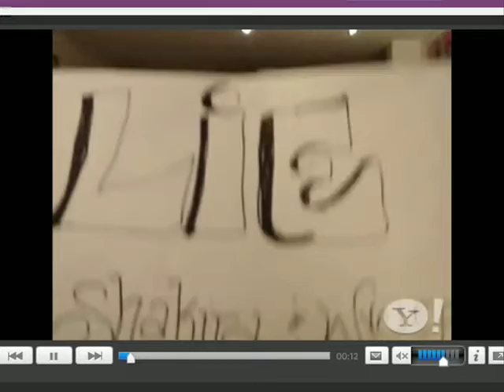Yahoo! Video Streams Surge 56% in September to Claim ...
Video streams on Yahoo! dramatically increased in September to 265 million, up 56 percent from August's 169 million.  The new traffic puts Yahoo! ahead of *Fox Interactive, which had been number two to YouTube.  Monthly video streams on YouTube have broken the astounding five billion mark with 5.3 billion streams, up 12 percent, according to unpublished results provided by Nielsen Online to Beet.TV.

Yahoo_logo_2 Earlier this week at the Beet.TV Online Video Roundtable in New York, Kelsey interviewed Jimmy Pitaro, head of entertainment and sports at Yahoo! about the company's approach to video. He told her that Yahoo has blurred the lines between user-generated and professional content with videos like the Shakira "Hips Don't Like" fan mash-up, which was the number one video on Yahoo for a number of months. He also describes Yahoo's live streaming, on-demand and original content offerings.

While the Yahoo! numbers pale in comparison to Google's YouTube, much of Yahoo!'s video has advertising.  Google is only selling ads against four percent of YouTube videos, according to a report this summer in The Wall Street Journal.

Here is the table of results provided to Beet.TV from Nielsen Online.

Here is the most recent public release on video site traffic by comScore - it shows that "all Google" sites exceeded 5 billion streams in July, with 98 percent attributed to YouTube.

Update: 3:00 EDT: CNET's Dan Farber has a statement from Yahoo on factors responsible for the growth in video streams. Dan writes:

    Update: A Yahoo spokesperson attributed the growth to contextual placement of the videos and traffic due to major news events. Yahoo had record traffic for Yahoo Finance and Yahoo News in September 2008.

*Fox Interactive includes MySpaceTV, Photobucket, Fox Television Studios, FOX Broadcasting, IGN Entertainment Gaming Network, and Rotten Tomatoes